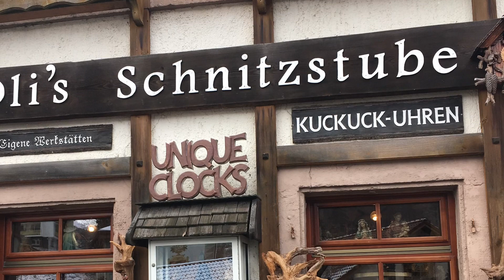Germany - our favorite country in Europe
In 2017, Jill and I had the wonderful opportunity to live in Germany while I was stationed there for the Army.  We took advantage of any free time to explore this beautiful and historical country.